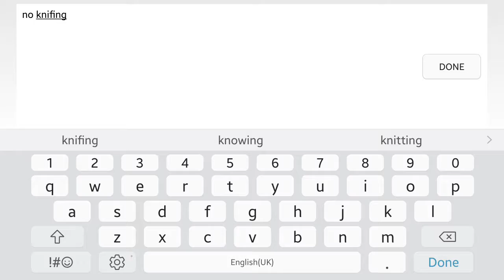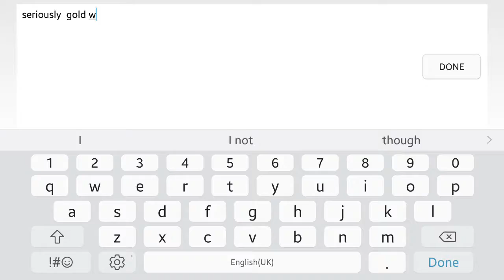Bullet Force- Ak47 gameplay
Playing with friends is fun
Trying hard to get back on This game.